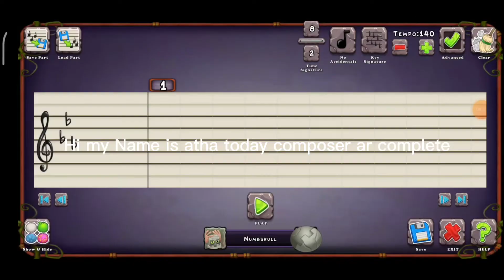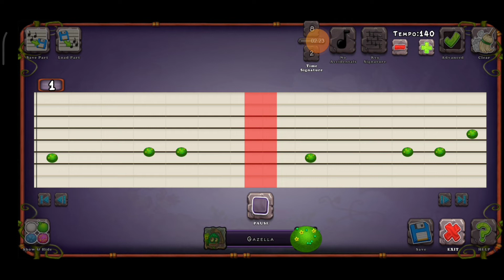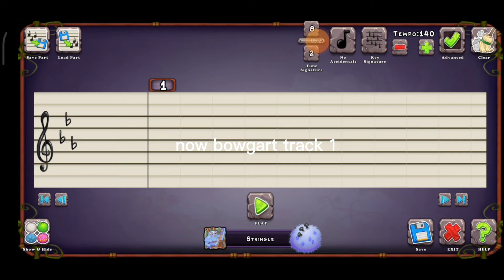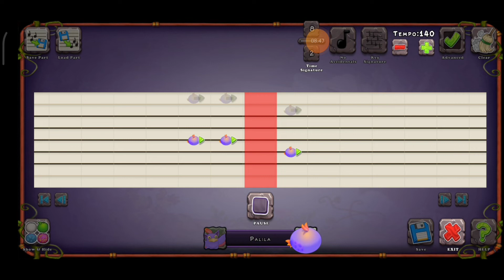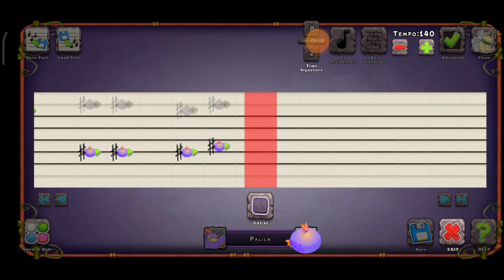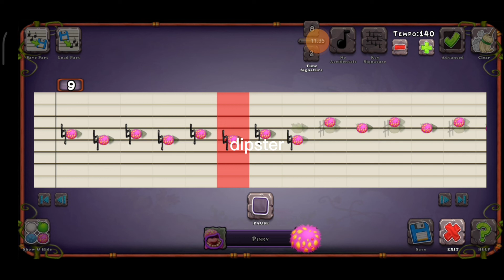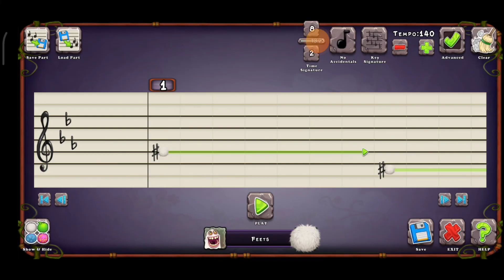plant 🌱island 🏝 Complete tutorial